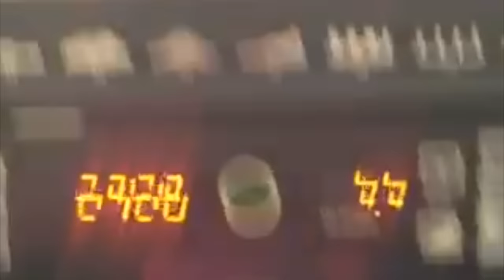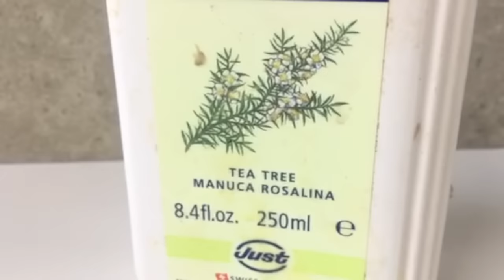ME URGE IR AL GYM + me quito la celulitis y me quedaré con este outfit?